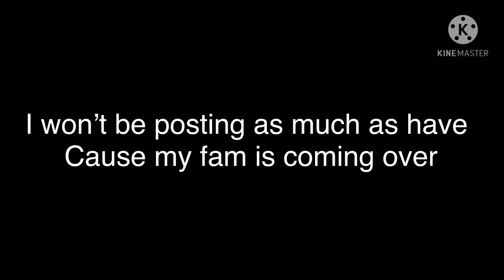Sorry-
Angel was here